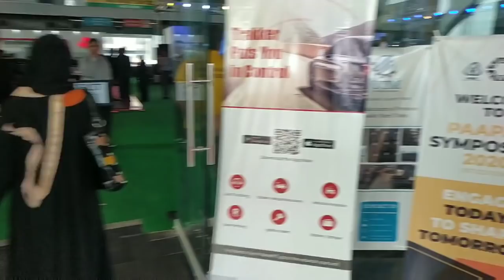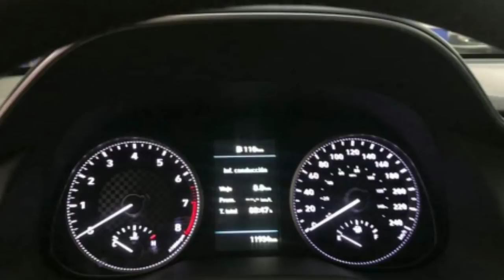Upcoming Cars In January 2021 In Pakistan | Kia Cerato | United Alpha | Hyundai Elantra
Here is the video of upcoming cars in Pakistan in January 2021. All the details are in the video. United alpha 1000cc hatchback car also coming. Hyundai Elantra sedan car also coming. Toyota corolla cross hybrid is also coming.